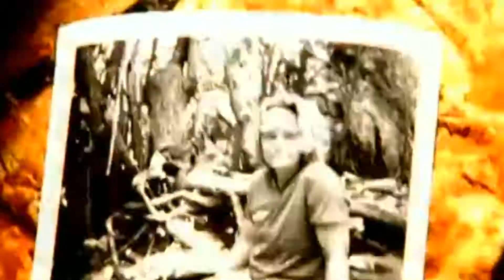Survivor Intro: Final Boots - Requested by ljnkrabby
LOVED this idea and this intro was fun to make idk why. Thanks for your request!